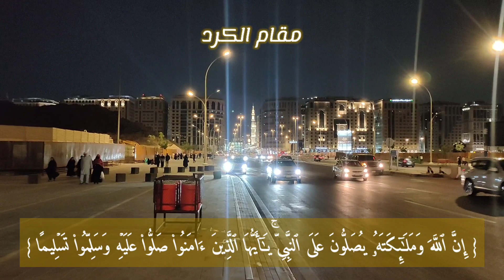صلی اللہ علیہ وسلم ۔۔۔۔۔ مدینہ منورہ وطیبہ سے